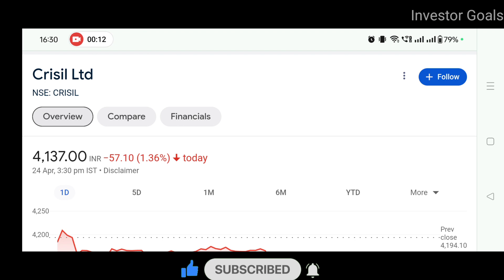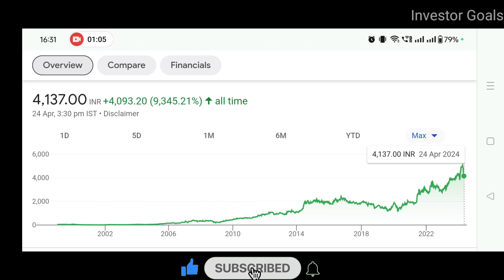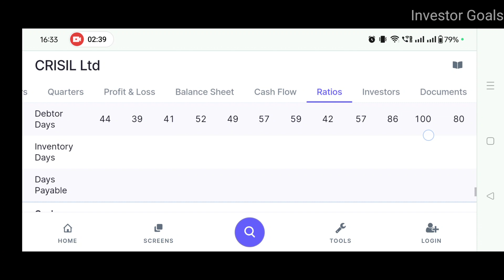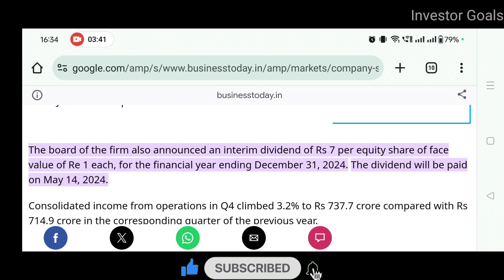CRISIL Dividend News | Investor Goals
In this video you will get to know about CRISIL

crisil share
crisil share latest news
crisil share price
crisil share analysis
crisil share news
crisil share target
crisil share news today
crisil share latest news today
crisil share price target
crisil share dividend
crisil
crisil ltd share analysis
crisil ltd share latest news
crisil share review
crisil ltd share
crisil stock analysis
crisil share price analysis
crisil stock
crisil share result
crisil ltd share news
crisil ltd share price
What does CRISIL company do?
What is the function of CRISIL?
What is CRISIL rank 5 star?
Which agency is CRISIL?
crisil full form
crisil careers
crisil rating
crisil mumbai
crisil wikipedia
crisil ratings list
crisil credit rating agency
crisil glassdoor